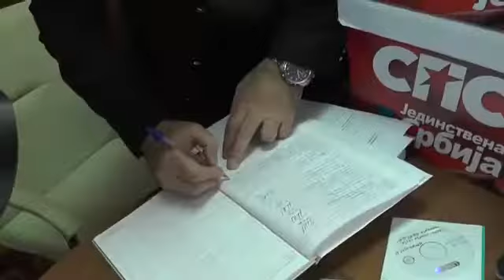Koalicija SPS - JS predala izbornu listu sa 70 kandidata za odbornike